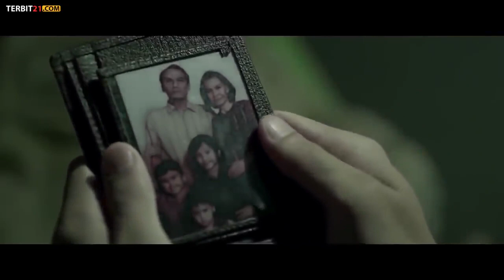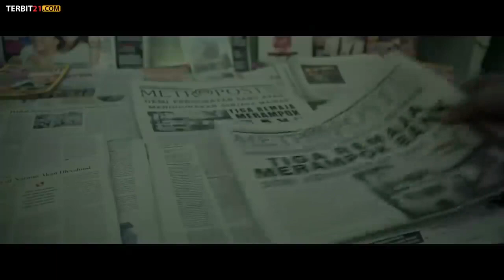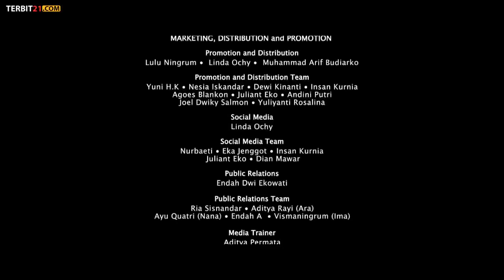FILM TERBAIK PETARUNG INDONESIA 2021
film terbaik indonesia 2021
movie is the best 2021 sub indo
film action terbaik 2021
movie epic 2021
epic 2021
film india terbaik 2021
film drma korea sub indo terbaik 2021
film samurai jepang sub indo terbaik 2021
film horor terbaik 2021
film menegangkan terbaik 2021
film kungfu sub indo terbaik 2021
film karate terbaik 2021
movie happy new year sub indo 2021